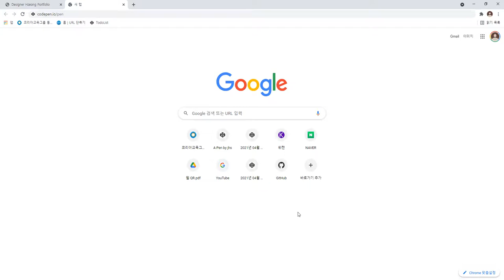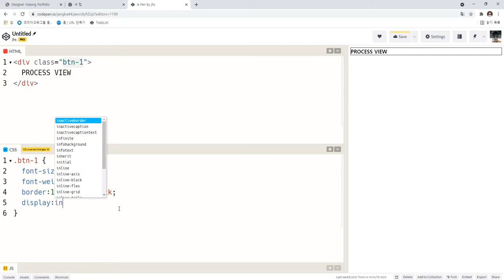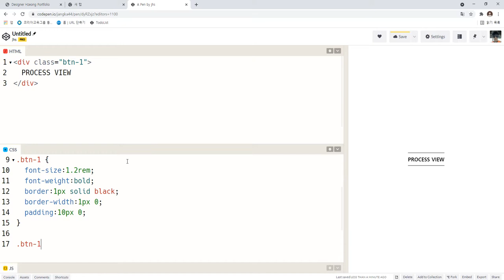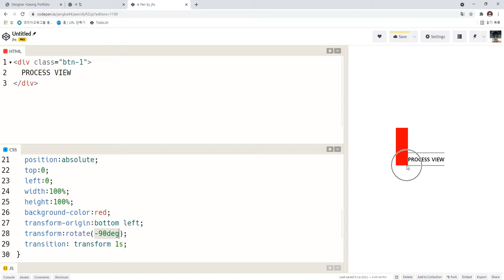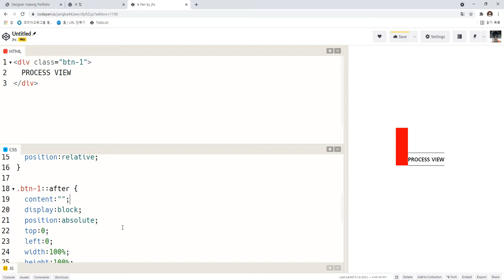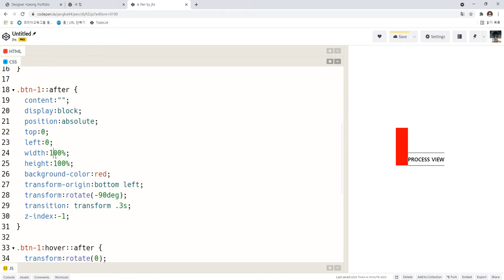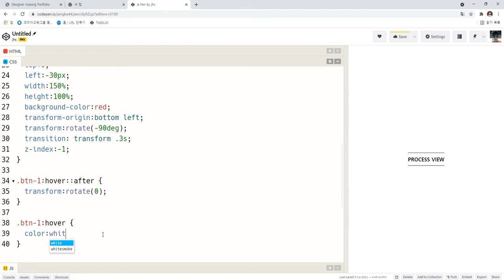2021 09 16, cAF, 유용한 소스코드 모음, 31강, 버튼 호버 효과, 막대 넘어지는 효과